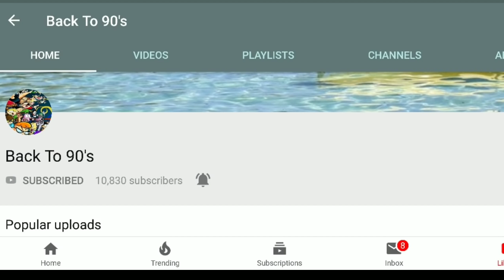Indian 1990s Cartoon shows All || Indian Cartoon shows then Vs Now which is Best ||Explain in Hindi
In this video we will discuss about all India 1990s Shows Oswald nody courage the dog Dexter the lebratory Beyblade jhony bravo and more watch it

I DO NOT OWN DRAGONBALL. DragonBall, DragonBall Z, DragonBall GT, Dragon Ball Super and all logos, character names and distinctive likenesses thereof are trademarks of TOEI ANIMATION, Ltd. Disclaimer: copyright law correctly, its non-profit and the songs are credited." or "Copyright Disclaimer Under Section 107 of the Copyright Act 1976, allowance is made for "fair use" for purposes such as criticism, comment, news reporting, teaching, scholarship, and research.

Hope you enjoyed it and miss ur old days 🤗🤗🤗
Ur ULTIMATE HAKAI